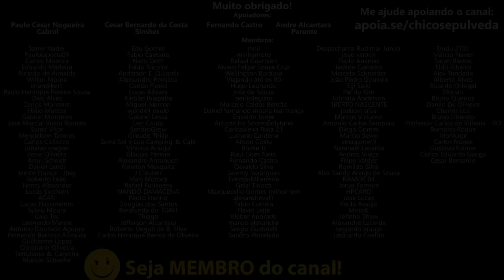Para quem tem veículo isso deveria ser obrigatório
🔹Faça uma doação em Bitcoin ou Ethereum:
BTC: bc1ql5esj3ctne5gv9mqg54j4gsns280fpu3jfxqjm
ETH: 0x16be8dc1D7f74c1CB2AA2e02089EA5f5fd168bc3

🔹Faça sua conta gratuitamente nestes bancos digitais:
KM Moto Shop - Acessórios para o motociclista